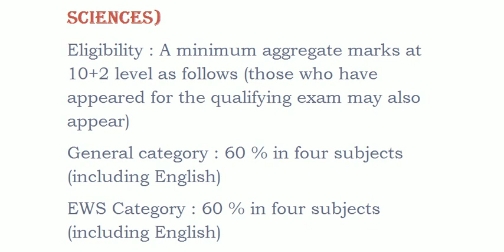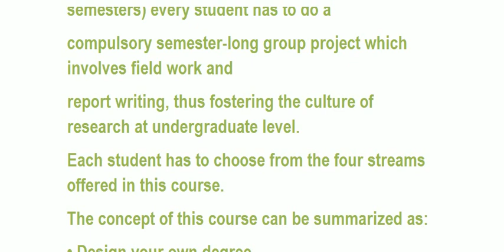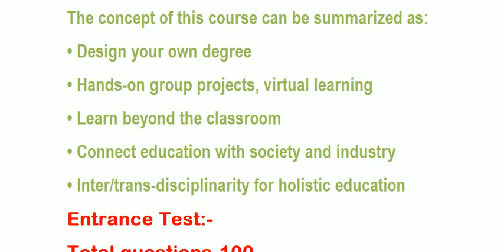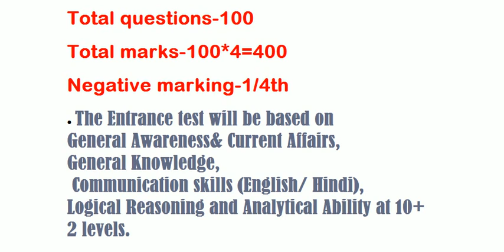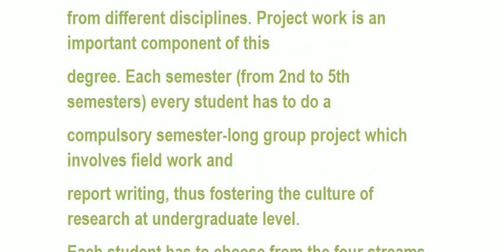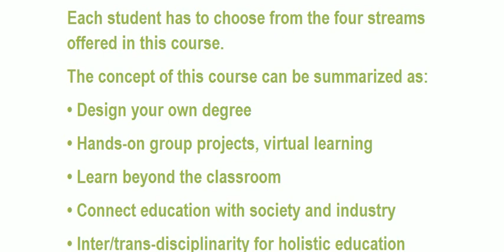University of Delhi(DU)!!B.A(Hons)Humanities&Social Sciences!!Entrance exam Pattern&Syllabus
University of Delhi(DU)B.A. Honours (Humanities & Social Sciences)
Aim of the course:-
offered by the Cluster Innovation Centre, University of Delhi under metacollege college concept in which a student has the freedom to design his/her
own course/degree by choosing different papers of his/her choice/interest
from different disciplines. Project work is an important component of this
degree. Each semester (from 2nd to 5th semesters) every student has to do a
compulsory semester-long group project which involves field work and
report writing, thus fostering the culture of research at undergraduate level.
Each student has to choose from the four streams offered in this course.
The concept of this course can be summarized as:
• Design your own degree
• Hands-on group projects, virtual learning
• Learn beyond the classroom
• Connect education with society and industry
• Inter/trans-disciplinarity for holistic education
Entrance Test:-
Total questions-100
Total marks-100*4=400
Negative marking-1/4th
• The Entrance test will be based on
General Awareness& Current Affairs,
General Knowledge,
 Communication skills (English/ Hindi),
Logical Reasoning and Analytical Ability at 10+2 levels.

 Questions will be asked both in   English and Hindi